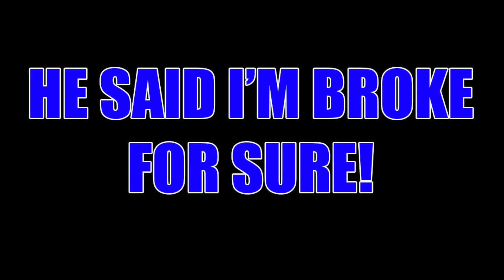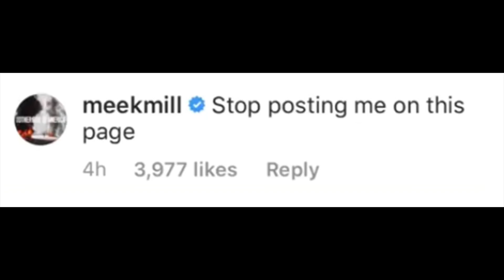Meek Mill and Dj Akademiks got BEEF. Dj Akademiks PROVED he's NOT SHOOK of Meek